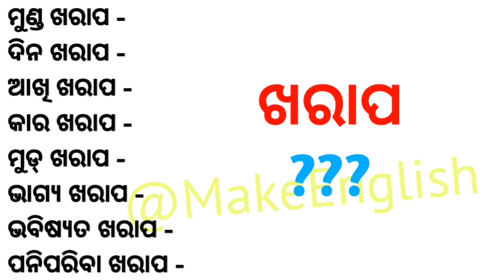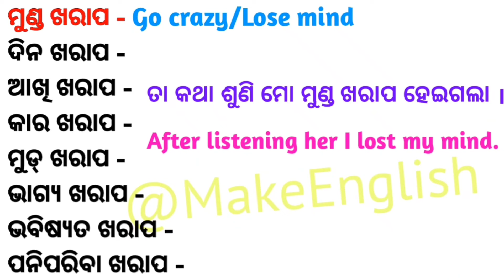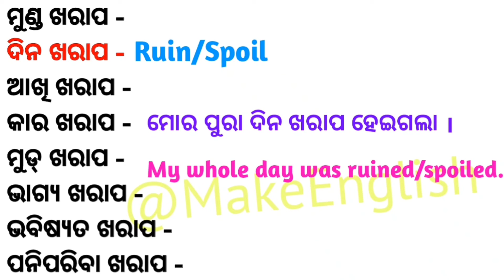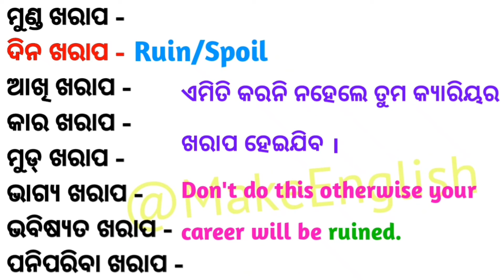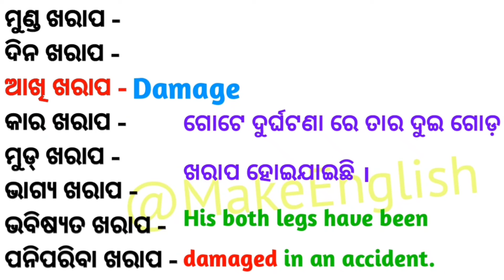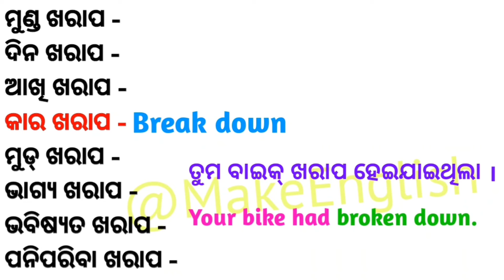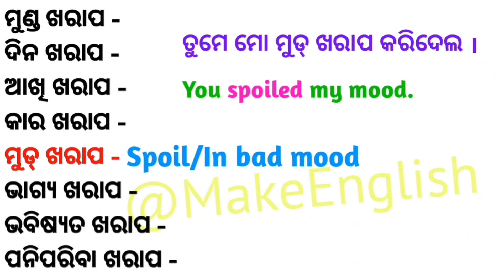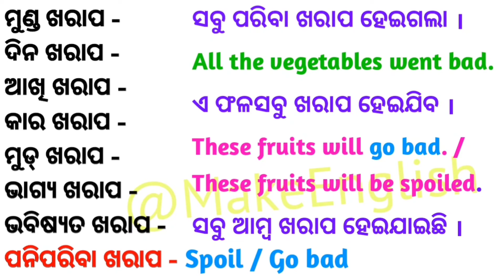ଇଂଲିଶ କହିଲାବେଳେ କନଫ୍ୟୁଜ୍ କରୁଥିବା Words With Example / Most Useful Spoken English Words With Example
English Word Meaning in Odia / Word Meaning Odia To English / Daily Use English Vocabulary Words / Most Useful Spoken English Words with Example in Odia  @MakeEnglish

In today's video, we will learn about daily use spoken English words and sentences in English with Odia meaning. And we will also learn about 100 English daily words used along with Odia
If you want to know what are the daily use English words, then watch the video till the end

If you want to practice daily use Vocabulary or daily use words with example with their Odia meaning then this video is just for you. Watch this till the end and learn mostly used and common daily use English words.

if you are keen to learn English and want to increase your vocabulary, then this video is just for you. In this video, I described 1000 daily use words with meaning and example.

So watch this video till the end and learn 1000 Most Useful Daily Use Words.

Topic Cover in this video:

1. daily kuha jauthiba English word
2. daily use English words with meaning
3. daily use English words
4. daily life re use heuthiba English word
5. daily English sentences
6. daily kuha jauthiba English
7. daily kuha jauthiba English word
8. daily use vocabulary words
9. daily use vocabulary words in English
10.daily use vocabulary English
11. 100 daily use vocabulary words
12. 1000 daily use vocabulary words in English
13. 4000 daily use vocabulary English

🔴 Keywords ;
✔️ Make English
✔️ ଇଂରାଜୀ ପଢିବା ଲେଖିବା କେମିତି ଶିଖିବେ
✔️ ଇଂରାଜୀ କହିବା କେମିତି ଶିଖିବେ
✔️ English kahiba kemiti sikhiba
✔️ English kahibara sahaja formulas
✔️ English speaking learning video
✔️ English sentence
 word tricks  vocabulary tricks  all verbs in english  modals in english  english grammar in odia  vocabulary practice  english words with odia meaning  english word meaning in odia  english vocabulary  english words  daily use word meaning  words  phrases  basic & advance english words